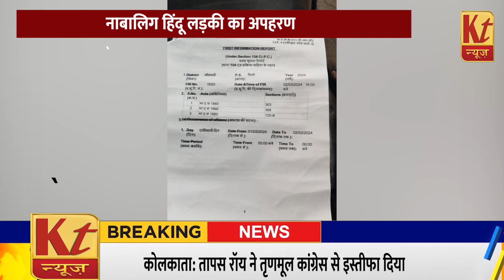नाबालिग हिंदू लड़की का अपहरण....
मुस्लिम युवकों पर अपहरण का लगा आरोप